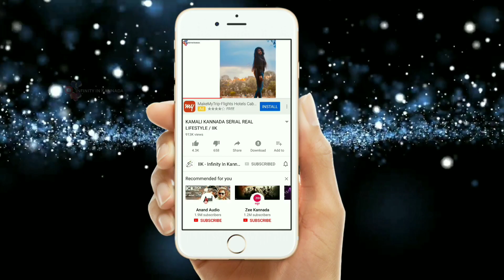JODI HAKKI MADHUSHREE ENGAGEMENT videos : IIK